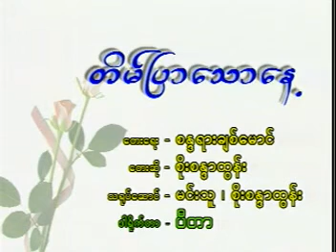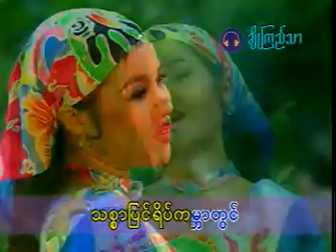Tain PyarThaw Naae---Soe Sandar Htun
My ninth uploaded song of beautiful girl singer SSDHtun.Good Myanmar voice song.
By zay mg (a) maung maung.